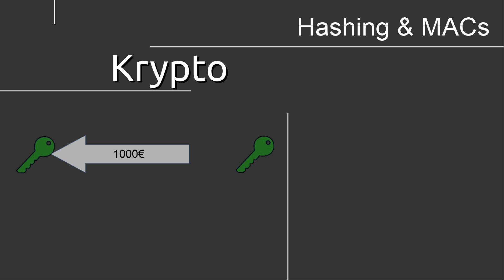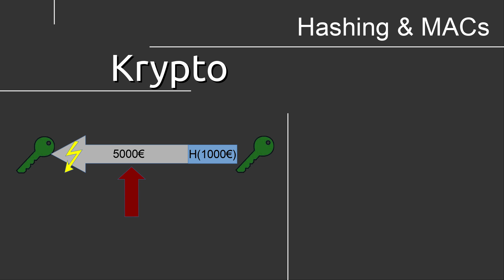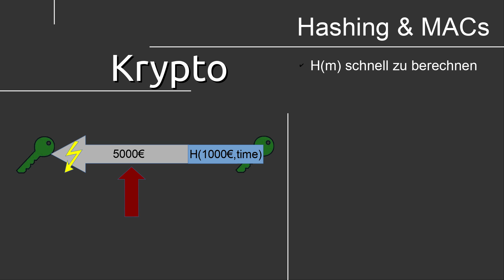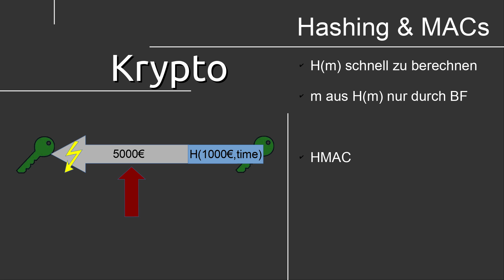IT Sicherheit #12 - Aktive Angreifer und Replay Angriffe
In diesem Tutorial schauen wir uns Angriffe auf Kryptographie und deren Lösung an.